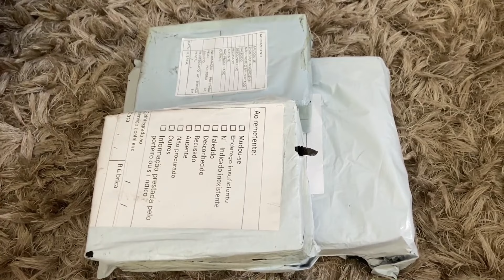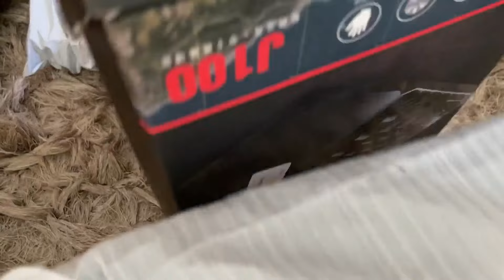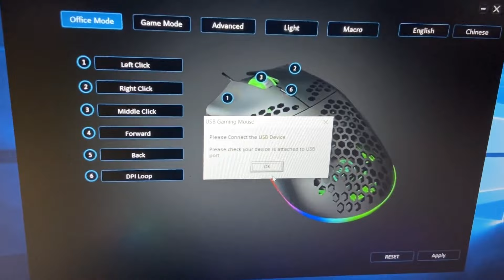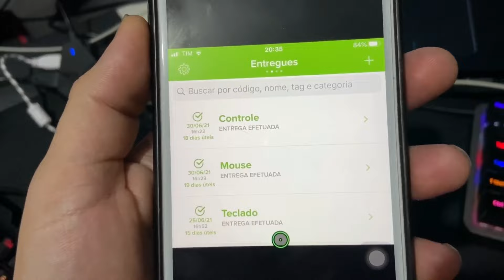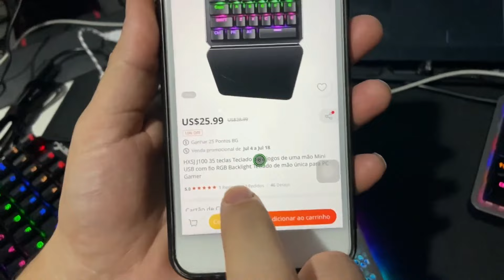COMO MONTAR UM MOBILADOR TECLADO E MOUSE NO CELULAR GASTANDO POUCO, Q1 FLYDIGI O MELHOR DO MUNDO !!!